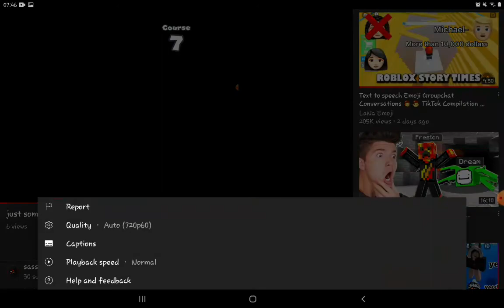guys we always cou,d do this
MY GODNESS WE HAVE REACHED THE GOAL